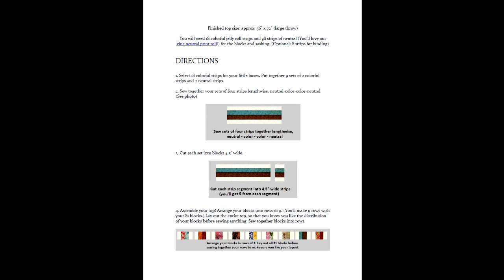Jelly Roll Quilt Pattern #8 (Little Boxes)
This very easy strip-pieced pattern is suitable for a brand new beginner, and can be made in any colors you like! Come see our wide assortment of patterns and colors right now!

Finished top size: approx. 56" x 72" (large throw)
You will need 18 colorful jelly roll strips and 38 strips of neutral (You'll love our vine neutral print roll!) for the blocks and sashing. (Optional: 8 strips for binding)